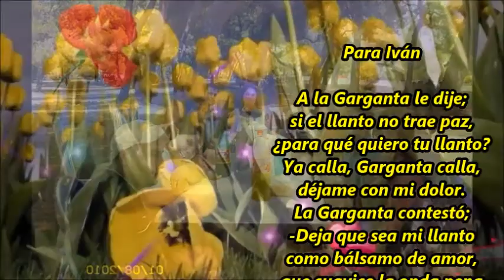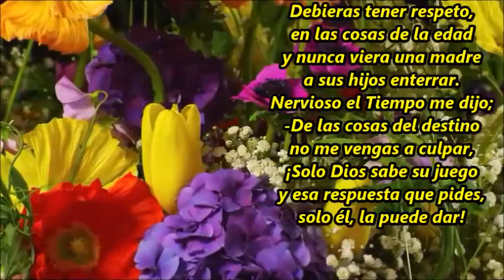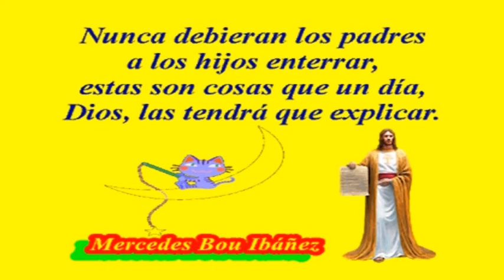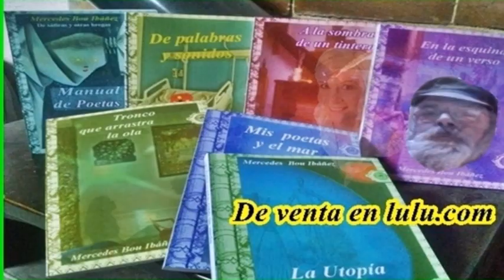Para Iván. M. B. Ibáñez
A la Garganta le dije;
si el llanto no trae paz,
¿para qué quiero tu llanto?
Ya calla, Garganta calla,
déjame con mi dolor.
La Garganta contestó;
-Deja que sea mi llanto
como bálsamo de amor,
que suavice la onda pena
del sueño que se marchó.